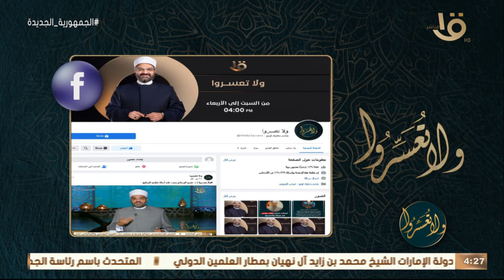ولا تعسروا | متصلة لـ د.عمرو الورداني “ بتلغبط وبنسي السنن” ود.عمرو يجيب